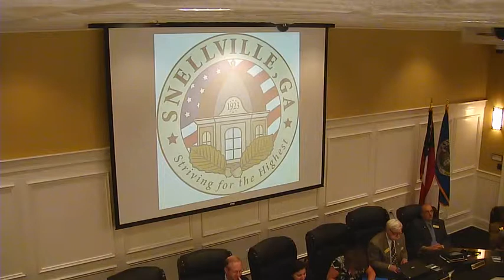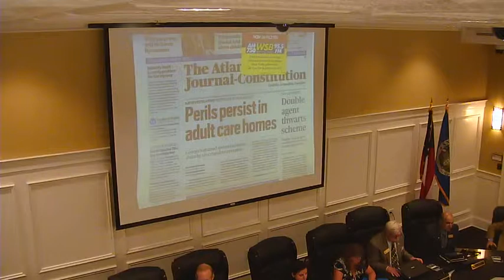MC_5_14_12_pt9.avi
City of Snellville, 5/14/12 Regular Business & Public Hearing of Mayor and Council